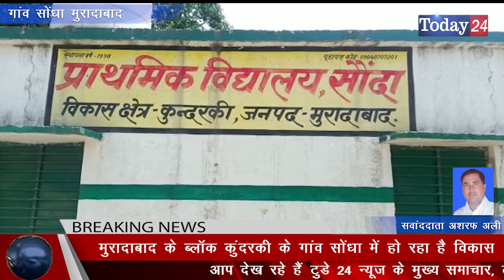मुरादाबाद के ब्लॉक कुंदरकी के गांव सोंधा में हो रहा है विकास | Today24